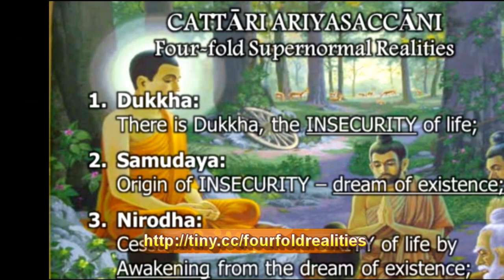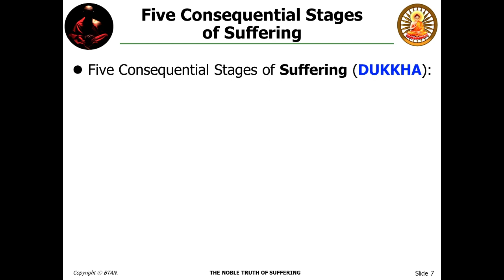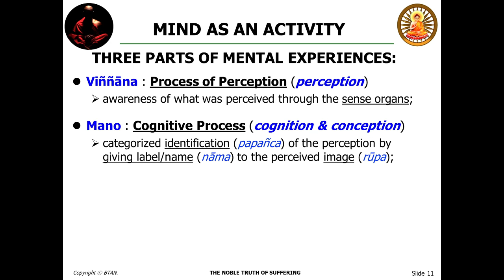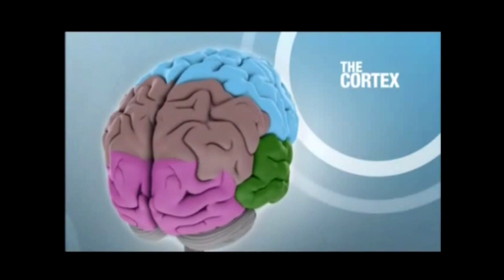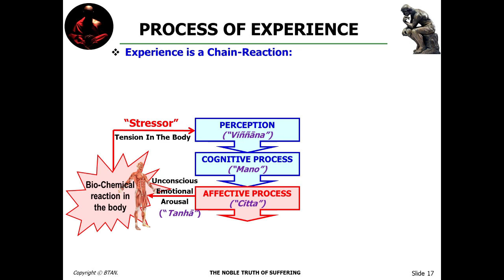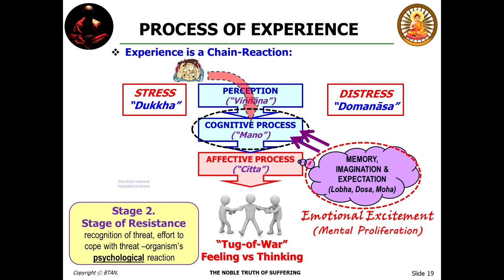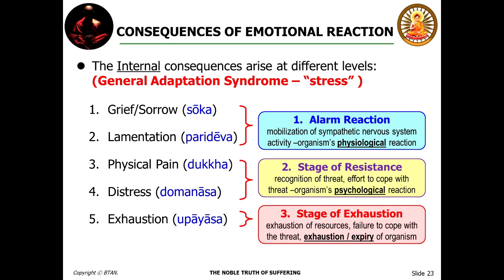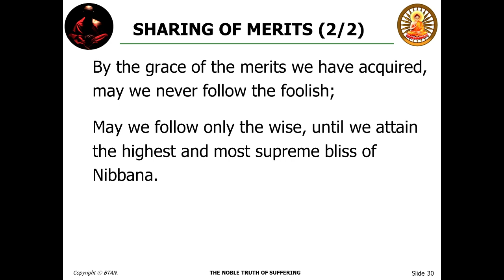STRESS & DISTRESS by Bro. Billy Tan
This is the second in a series of sharing based on the first sermon delivered by the Buddha, the DHAMMACAKKAPPAVATTANA SUTTA (Setting into Motion the Wheel of Dhamma), covering the 2 forms of suffering, Physical Suffering (Dukkha) and Mental Suffering (Domanāsa). This material is a combination of my own experience and research, s well as lessons by teacher the late Ven. Dr. M. Punnaji Maha Thera and the books he had written.